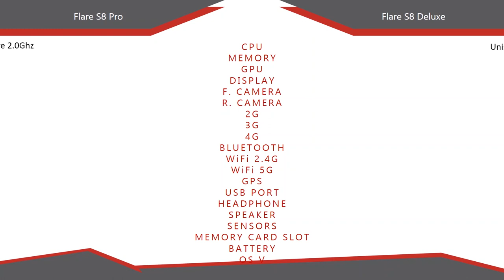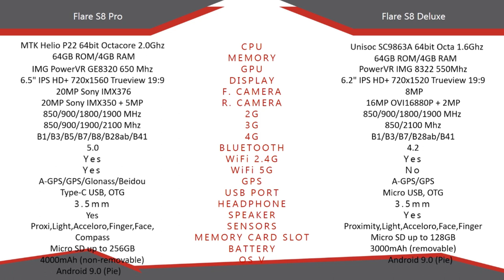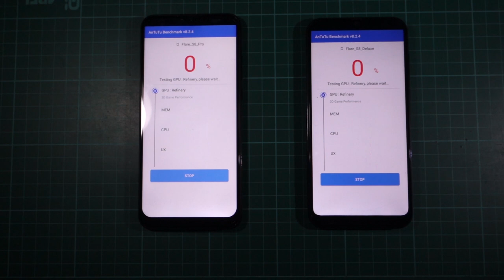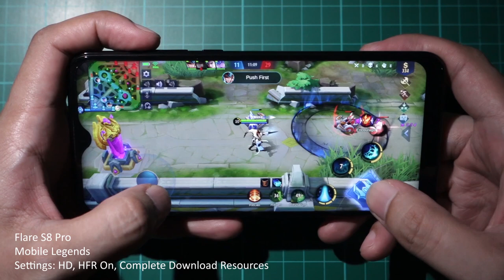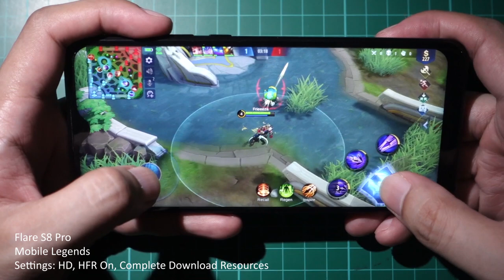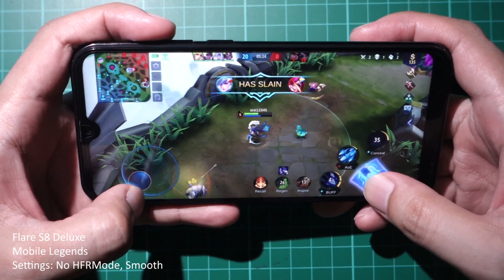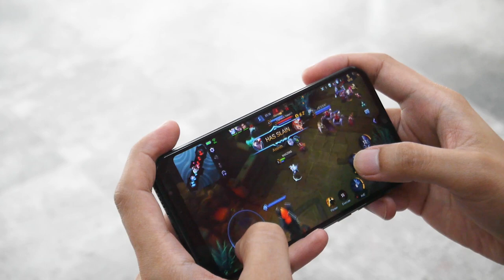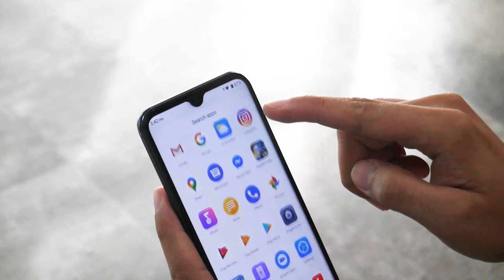Comparison: Flare S8 Pro vs Flare S8 Deluxe - Specs/Performance/Gaming/UI/Camera/Battery